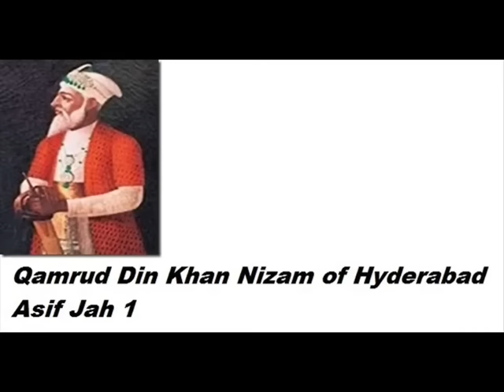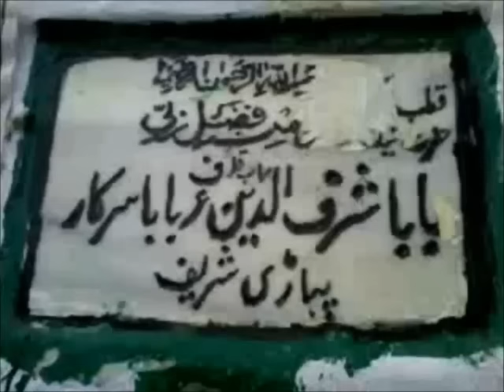(66) Hazrat Baba Sharfuddin Suhrawardy Pahadri Shareef Hyderabad India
Allama Mukhtar Shah Naeemi was born in Lahore Pakistan; his father Allama Pir Talib Husain Shah (May Allah send mercy upon him) was also very popular Khateeb in Pakistan.
Allama Naeemi completed his primary and secondary education in Jamia Naeemiyah Lahore. He graduated with a B.A from the University of Punjab, after which he was accepted as a student at the Islamic Naeemiyah University. After completing B.Ed, from Allama Iqbal University Islamabad, he graduated with an MA from the College of Hadith and Islamic Sciences Tanzeem-ul-Madaaris Karachi and MOL Muslim oriental law. Thereafter, he completed an M.A. in Islamic Theology from the Punjab University. Allama Dr. Safaraaz Naeemi Motivated him to get Islamic Knowledge, so Allama Dr. Sarfarz Naeemi Shahid was his First teacher. Dr sahib taught him Arabic Morphology and Arabic syntax. Allama Mukhtar shah Naeemi Ashrafi started to deliver a lecture when he was 19 years old and in 1998 he went to Dubai for speech. He did Umrah in 1998 and in 1999 he performed Hajj by Road. He gave speeches in Makah and Madinah. In June of 1999, the American Muslim of New York invited him to give a speech on Milad Jaloos. Next year in June of 2000, Allama Naeemi Again Invited for the lecture, giving lectures in New York, New Jersey, Virginia, North Carolina, Charlotte, Michigan, California san Francisco, live oak, Chicago, Florida, Dallas, And Houston. So Houstonians requested him to stay permanently. Since September 7, 2000, till now (21’February 2014) he has been in one mosque named MASJID Ghouse Azam Humble 5511 FM 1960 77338 (It is Allah’s mercy). 28th February 2014 he started giving Friday khutbah in Irving.
He visited many countries to propagate Islam including, Dubai, Saudi Arabia, Canada (Calgary, Toronto, and Montreal), Germany, Greece, Switzerland, Austria, Turkey,  Oman , Israel, philistine, Japan and sri Lanka and continues to visit more.
Spiritual guidance:-
 First Khilafah he received from His Father Pir Talib Husain Shah (May Allah send mercy on him) this ceremony was held in Nonariyan (Multan road Lahore) and at that time a popular speaker named Syed Yaqoob Shah of Phaliyah gave Jubbah Cloak to Allama Naeemi. Second Pir Syed Raza Shah Gilani of Pir Kot Shareef (May Allaah send mercy on him) gave khilafat to Allama Mukhtar shah Naeemi Ashrafi.
Third Sheikh Ul Islam Allama Pir Syed Madni Miyan Sajjadah Nasheen Astana Aaliyah Kachocha Shareef India gave khilafat to Allama Mukhtar Shah Naeemi on August 26, 2001, in America. Fourth Pir-e-Tareeqat Hazrat Zubair Naqshbandi Malki Attaasi Alvee Gave Khilaafat to Allama Mukhtar shah, in 2008. Till June 2013, 36 people have accepted Islam through him.
Activities
In America Masjid Ghouse Azam Houston Allama Mukhtar Shah Naeemi Ashrafi started his career on September 7, 2000, and with the mercy of Allaah. He has given lectures from 2002 till February 2014 on the radio before Maghreb Azaan. When they merged into Minhaj-ul-Quran, Allama Naeemi Resigned. Now from 28th February 2014, he started giving a lecture in Barakat-ul-Quran Center Madrasah Naeemiyah Irving and on radio 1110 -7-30 AM.  In Ramadan, Allama sahib gives 90 lectures: one during the morning on the radio, second before Maghreb Azaan on the radio and third after Taraaveeh at the mosque and by end of the Month of Ramadan, the total reaches to at least 90 lectures.